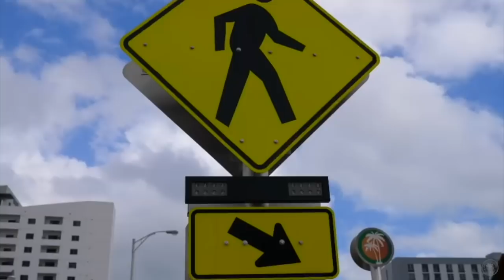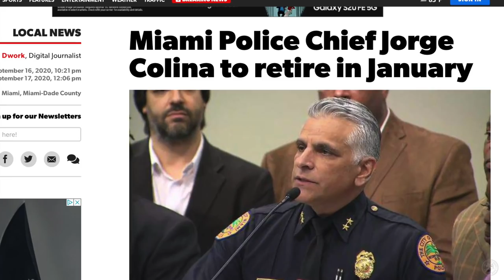Miami Police VLOG: Update Vlog with Do The Right Thing and Ofc. Horta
Vlog 9 of 2020, Gio highlights our Do The Right Thing Program,  and gives an update on some of the events the department has covered for September and October.

Gio: IG @johnnycaliber
Nick YT: Nick Off Duty

Music Creds:

-  Title: All The Colors
Artist: Dj Quads
Genre: Funky

-Title: It just makes me happy
Artist: Dj Quads

-Motown Jazz Drum Track 130 BPM Backing Track